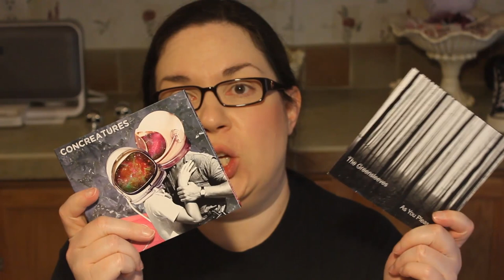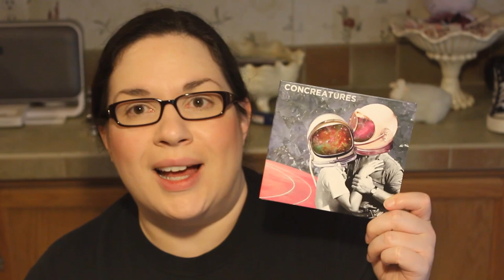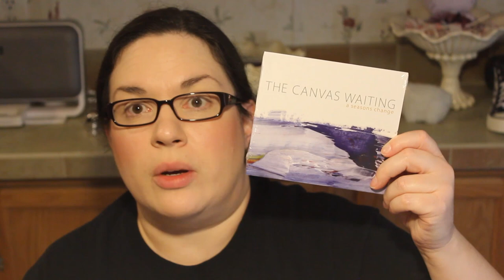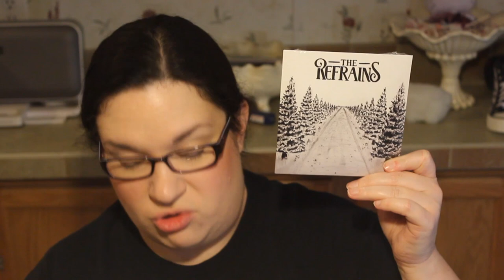JukeBox Unboxing - May 2015